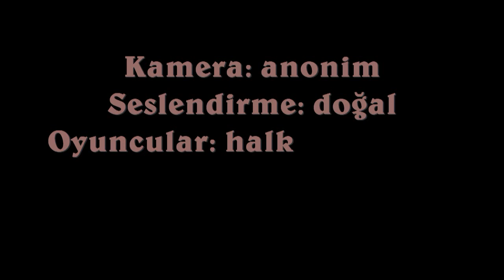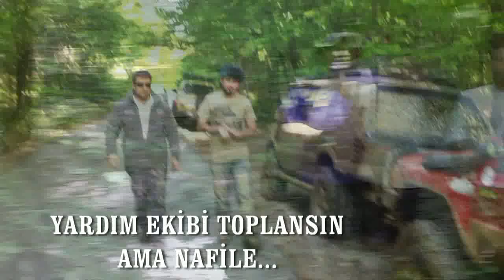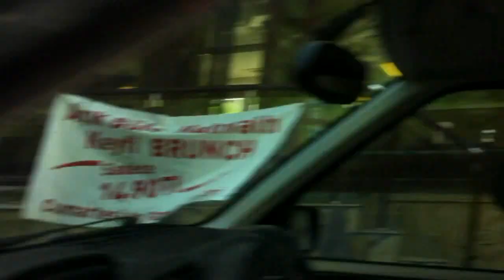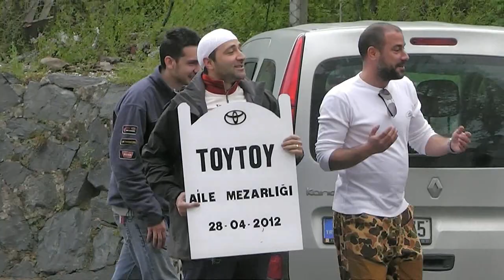BİR UYARI KISA FİLMİDİR...[HD]